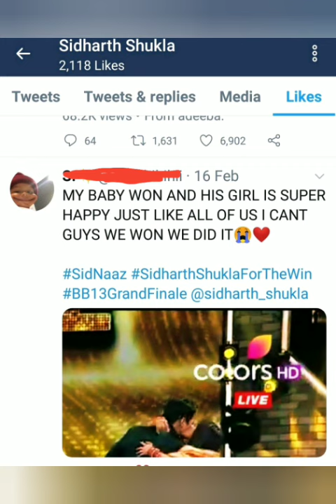Sidharth ne biggboss jitne k baad btaya shehnaaz hai unke liye sbse khaas